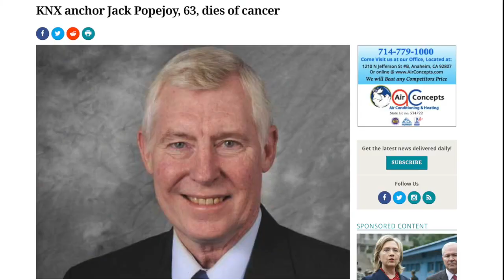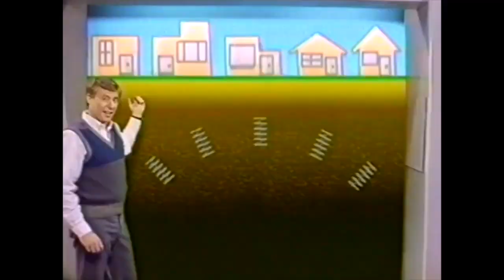Gee! Thanks Disney! - Episode #8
Original Aired: Nov 20, 2018
In today's episode, we go retro and review a lost Disney tape.

ALL THE CREDITS ARE AT THE END OF THE VIDEO!